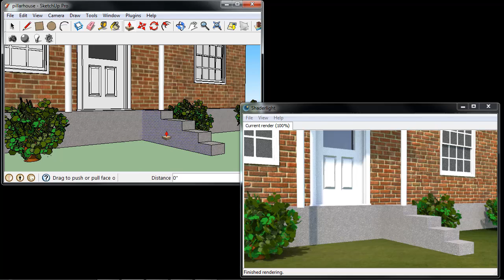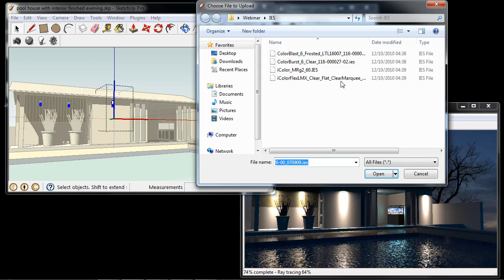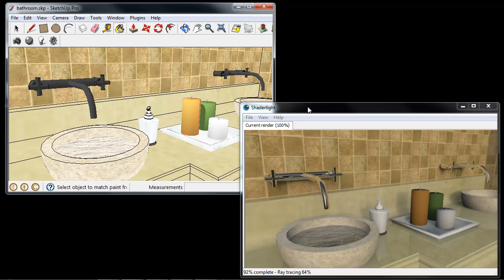Shaderlight for SketchUp Mac and Windows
This video shows some of the features that are available in the Pro version of Shaderlight for SketchUp. Shaderlight is an interactive rendering package that is fully integrated in to SketchUp that can be downloaded now for both Mac and Windows.